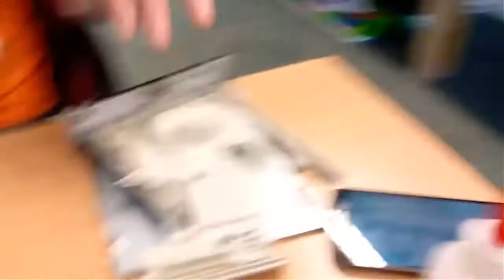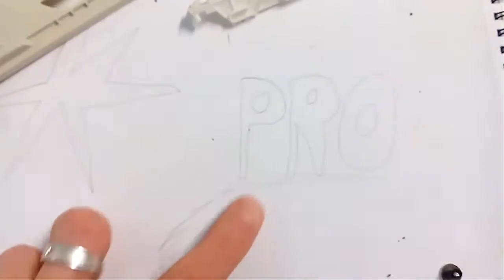Harold en Maarten SHOW : GOUDZOEKEN In een DVD-Drive (Dutch)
Harold en Maarten SHOW bedoeld voor LACHEN!

BEDANKT